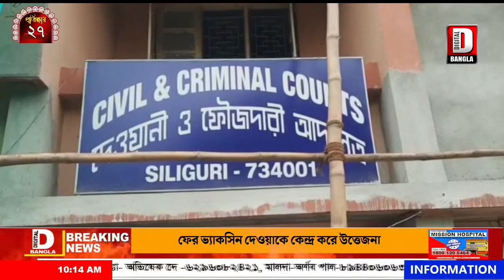অবৈধভাবে নেপাল প্রবেশ করার সময় এক চীনা নাগরিককে আটক করল এসএসবি